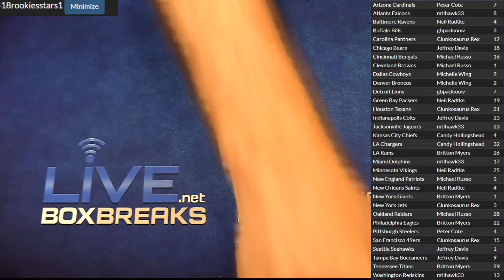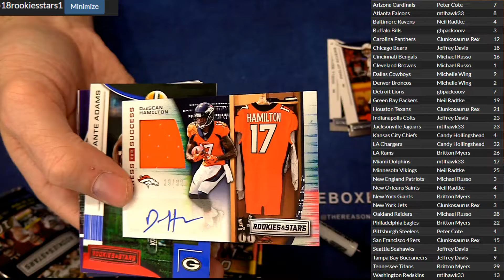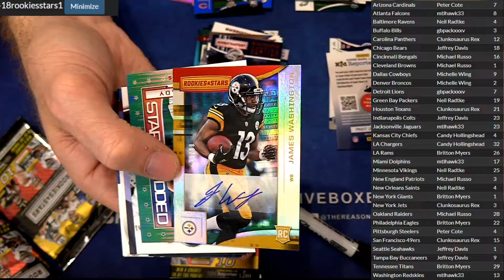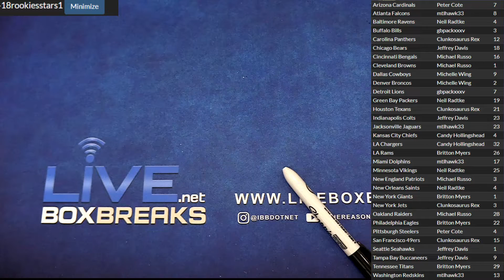2018 ookis STars DOTD #1 LBB